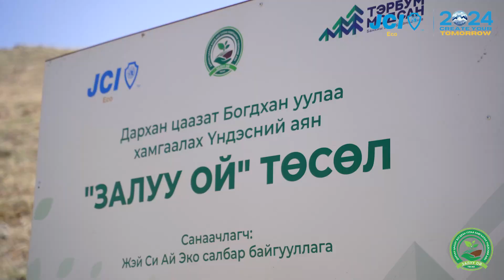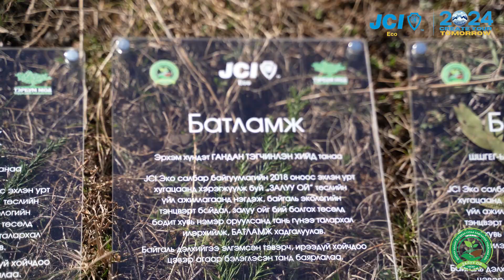JCI ECO / Залуу Ой төсөл 2024/